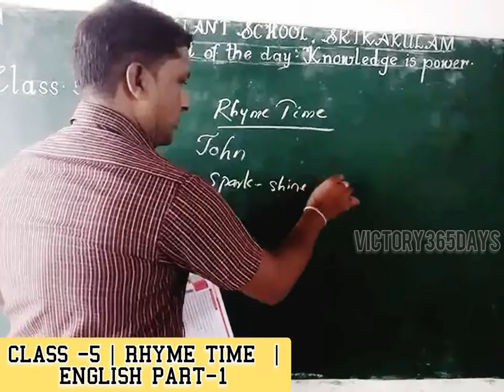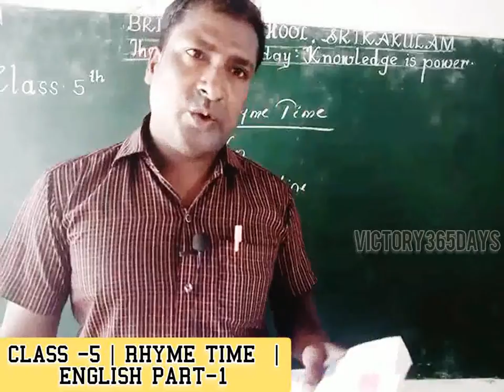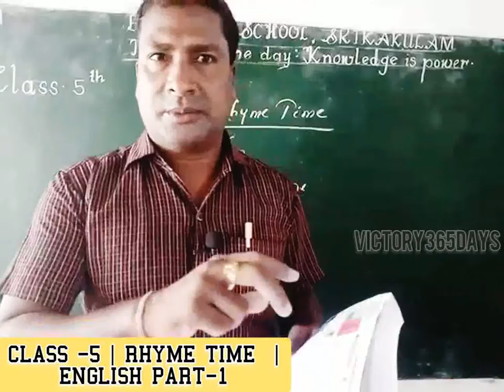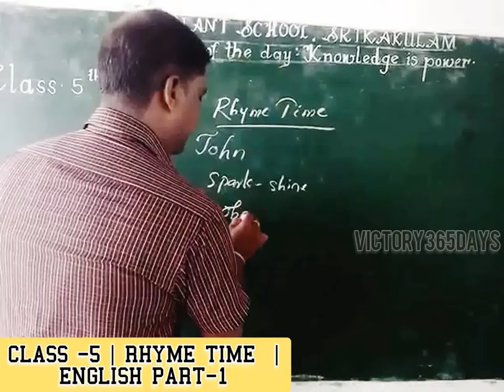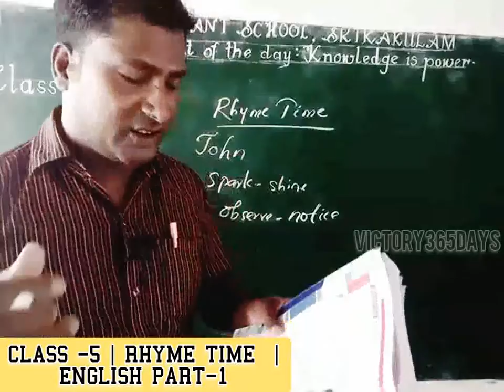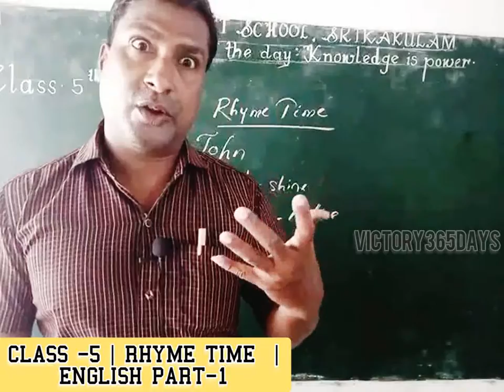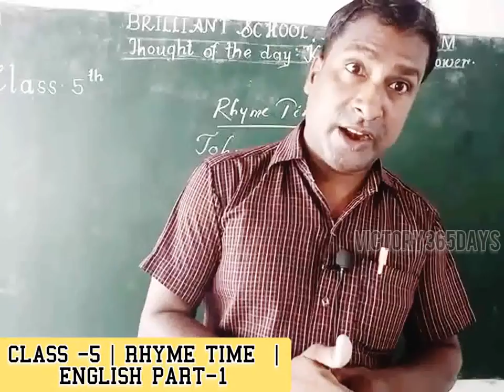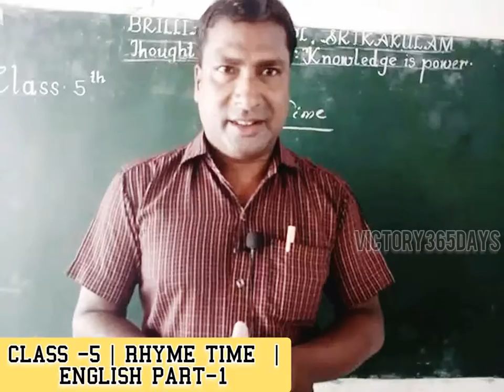5th class english Rhymes 2020 | Class 5 Rhymes | Rhymes for children || victory365days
5th class english Rhymes 2020 | Class 5 Rhymes | Rhymes for children || victory365days